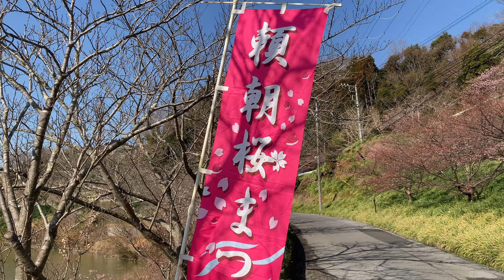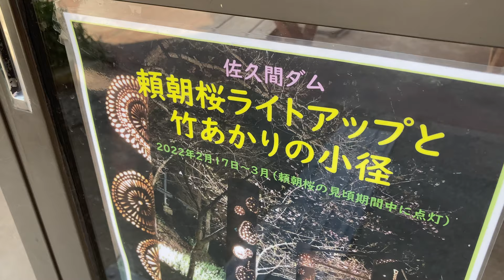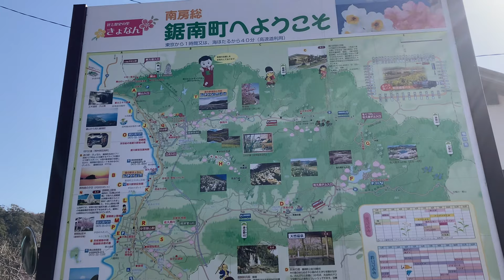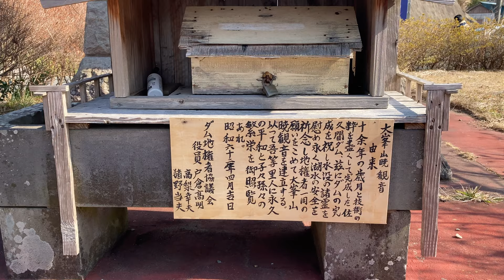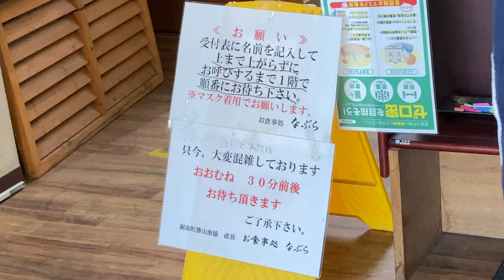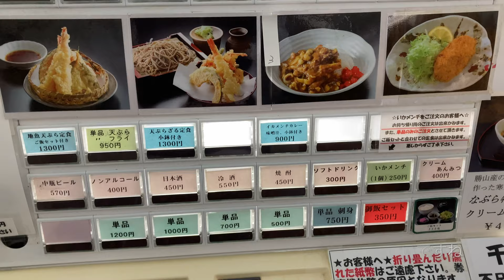【週末移住vlog】 南房総 里山に広がる頼朝桜（河津桜）| cherry blossom | 勝山漁協直営 お食事処 「なぶら」で地魚を堪能♪| 房総グルメ | 佐久間ダム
3月５日、早咲きの「頼朝桜（河津桜）」を見に行ってきました。
南房総はもう春です！
例年に比べると少し遅い開花となりましたが、頼朝桜が咲き始めるとウキウキしてきます♪
佐久間ダムでは頼朝桜まつりが開催されていました。
南房総ののどかな里山と共に、濃いピンクに染まる風景を一緒に楽しんで頂けたら嬉しいです。

そして、毎朝獲れたての地魚を楽しめる勝山漁協直営お食事処 「なぶら」さんで美味しいお寿司と丼を堪能してきました♪

南房総は、素敵な場所と美味しいお店がたくさんあります。
最後までご覧いただけたら幸いです。

On March 5, I went to see early-blooming "Yoritomo cherry trees (Kawazu-zakura).
It is already spring in Minami-Boso!
Although the cherry blossoms bloomed a little later than usual, it is exciting when the Yoritomo cherry trees begin to bloom.
The Yoritomo Cherry Blossom Festival is now underway.
We hope you will join us to enjoy the scenery of deep pink along with the peaceful satoyama of Minami-Boso.

We also enjoyed delicious sushi and rice bowls with local fish freshly caught every morning at Nabura, a restaurant directly operated by Katsuyama Fisheries Cooperative Association.

Minami-Boso is full of wonderful places and delicious restaurants.
We hope you enjoy your visit to the end.

【佐久間ダム湖親水公園】
桜の名所で12月の水仙から始まり、梅〜頼朝桜〜大漁桜〜神代あけぼの、紅枝垂れ桜〜ソメイヨシノ〜八重桜と、4月までの約５ヶ月の間、のどかな里山風景と共に花のリレーが楽しめます。
ぜひ訪れてほしい場所です。

〒299-2111
 千葉県安房郡鋸南町大崩３９
駐車場 : 有り
トイレ : 有り

【 勝山漁協直営 お食事処 なぶら 】
勝山漁協直営の地魚料理店。
勝山漁港の定置網で獲れた新鮮地魚をリーズナブルにいただける人気店。
店舗は二階にあるので勝山の海を眺めながら食事を楽しめます。

〒299-2117
千葉県安房郡鋸南町勝山234
定休日 : 火曜、水曜
駐車場 : 有り／店舗前の勝山漁港に駐車可
座席数 : テーブル40席（座敷あり）
アクセス : JR内房線「安房勝山駅」より約600m　徒歩約8分

［ music ］
・What We've Been Missing  by The Light The Heat
・Feel Alivel by The Light The Heat
・Ball and Chain - Instrumental  by McKenzie Lockhart
・Only Thing I Need - Instrumental by Mike Mains & The Branches

［ 関連動画 ］
週末移住して良かった事 5選
【週末移住vlog】南房総 早咲き 頼朝桜（河津桜）佐久間ダム
桜めぐり＆房総グルメ「ばんや」
紅葉2021| 房総半島 小松寺 | 韓国料理 大長今デヂャングム
保田海岸でコーヒーを楽しむ | 鮨処 美浜

夫婦共働き。
念願だったアメリカンガレージハウスを千葉県 南房総に建て、
2017年夏より週末田舎暮らしを始めました。

　モーター系アイテム、vintage sign 、ミニカーに目がない。

妻：nyancousagi
　主にfire-king・vintage pyrex等のmilk glass、アメリカンヴィンテージの